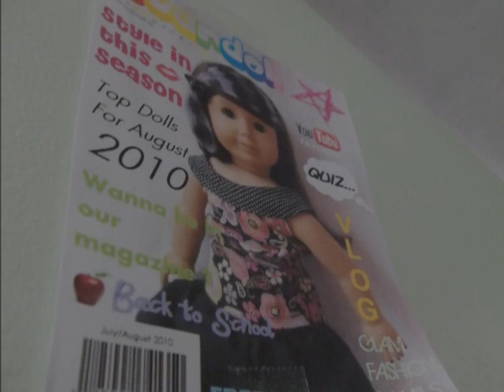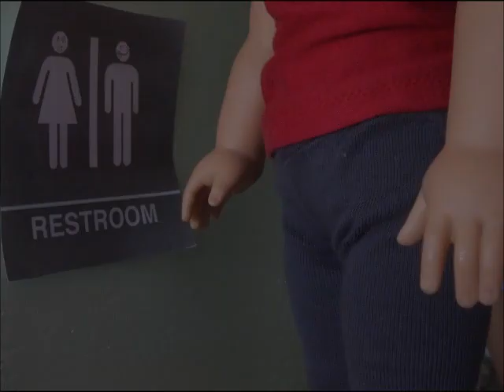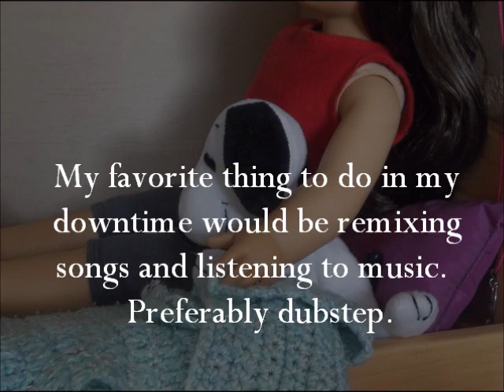B. E. A. T. AGMV {Marceline's Entry for Jake Dalton's BF Contest}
REEEEEEEEEEEEEEEEEAAAAAAAAAAAAAAAAAAAAAADDDDDDDDDDDDDDDD
Ok, before you watch the video, just read these 4 things!
1. Yes, Molly was supposed to be Jake. (I had to improvise)
2. PLEASE ignore the giant bun on "Jake's" head
4. The first part WAS A DAYDREAM.
3. Yes, it was supposed to be some-what dark. The daydream takes place in a Night Club.